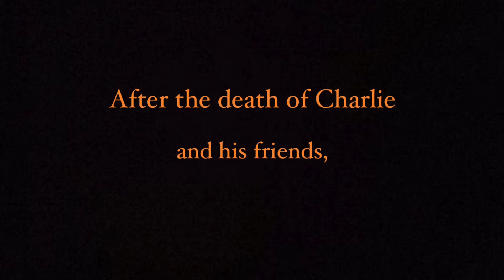A Halloween sacrifice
Today we witness the death of our beloved Charlie, may he rest in peace.
Happy Halloween!